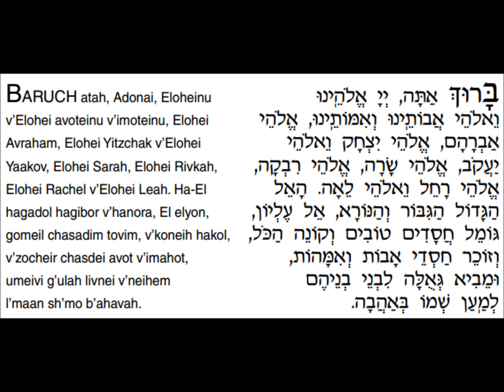Avot v'Imahot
Translation:
Blessed are you, Adonai our God, God of our fathers and mothers,
God of Abraham, God of Isaac, and God of Jacob,
God of Sarah, God of Rebecca, God of Rachel, and God of Leah,
the great, mighty and awesome God, transcendent God
who bestows loving kindness, creates everything out of love,
remembers the love of our fathers and mothers,
and brings redemption to their children's children for the sake of the Divine
Name.

Sovereign, Deliverer, Helper and Shield,
Blessed are You, Adonai, Sarah's Helper, Abraham's Shield.